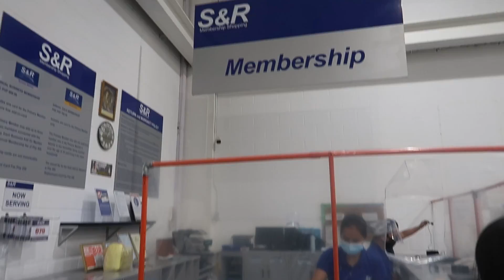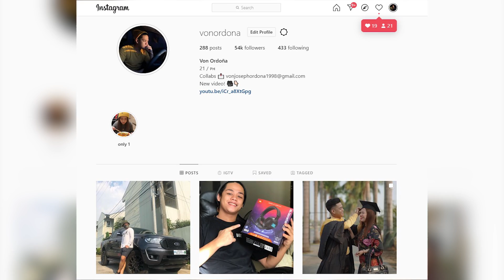Tubig ALAT na may kasamang Tubig ALAK!! (La Union)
Malupit na pag hahanda para sa pre bday celebration natin! HAHA